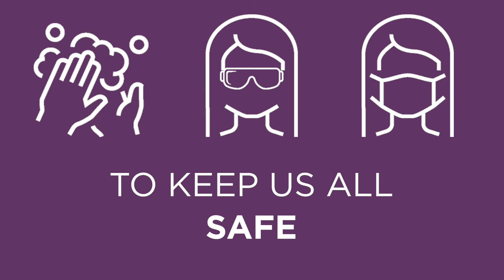Return To Work With Confidence - The Eyelash Emporium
LashClub Family, we hope you and your families are staying safe, we wanted to let you know we are now supplying hygiene products and PPE to protect you and others and keep us all safe.